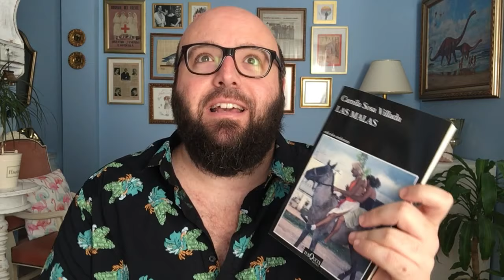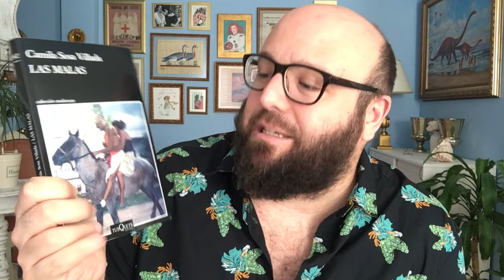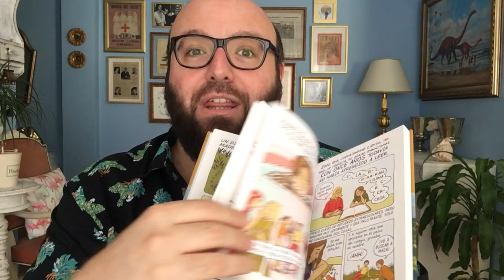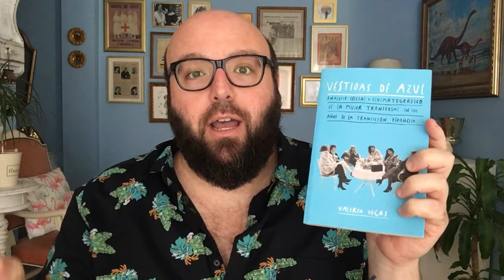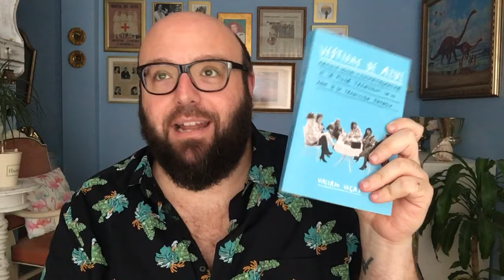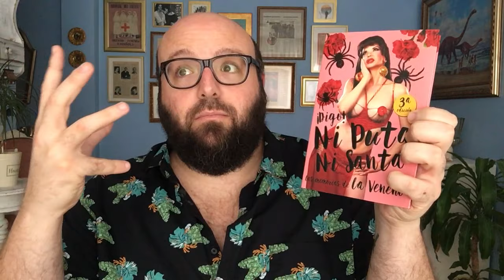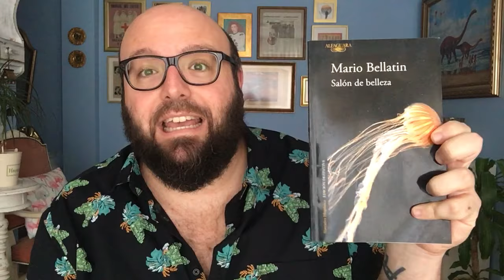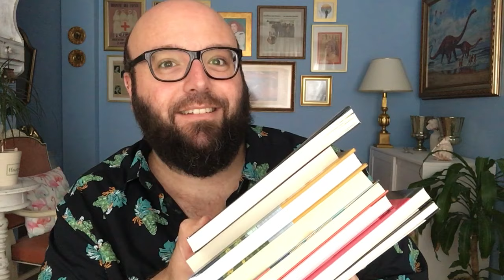LITERATURA TRANS: 8 grandes libros escritos por personas trans.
❤️🐞❤️Enlace para comprar mi libro en preventa: Mariquita: Una historia autobiográfica sobre la homofobia (Cómic / Nov. Gráfica)

En el vídeo de hoy os hablo de varios libros recientes (novela, ensayo y cómic) escritos por personas trans que hablan de la realidad de este colectivo. Son historias poderosas y de un gran valor literario y social. Entre estas obras encontramos 'Reina' de ElizabethDuval, 'Las Malas' de CamilaSosaVillada o todo lo que ha escrito ValeriaVegas.